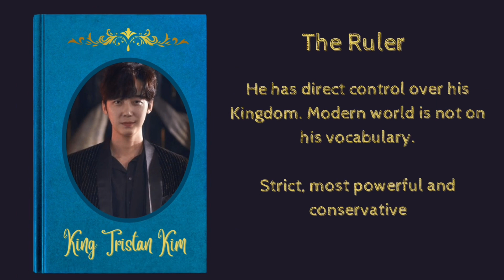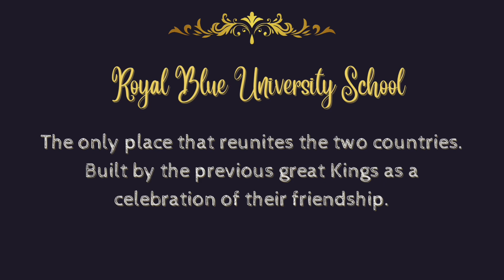VSOO SERIES: ROYAL BLUES (2022 ROYAL BOOK) THANK YOU 500 SUBS!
EVERYTHING IS MADE EXCLUSIVELY FOR ROYAL BLUES.